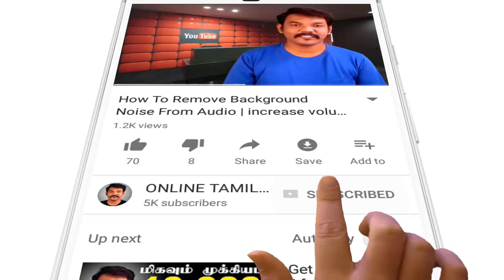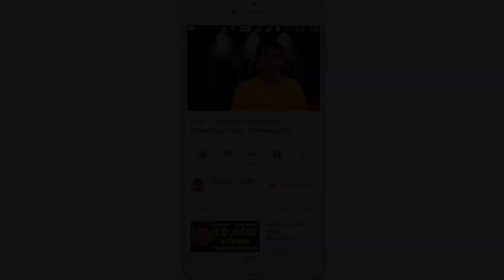எச்சரிக்கை ஆன்லைன் மோசடியில் முதலிடம் சென்னைக்கு | Online Fraud Chennai First Ranks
■How to Access Twitter Account from Facebook in Tamil

■How to Remove Green Screen and Change Video Backround in Tamil

■Top 10 Tips Youtube Video Creator for Beginners in Tamil

■How to Get Large Youtube Videos Thumbnail When Shared on Facebook Page Tamil

■ How to Create a Youtube Channel Art in Tamil

■ How To Add Custom Social & Web Links To Your YouTube Channel

■ How to set up Google AdSense Account For Youtube

Credit